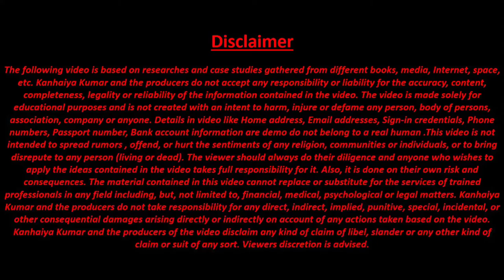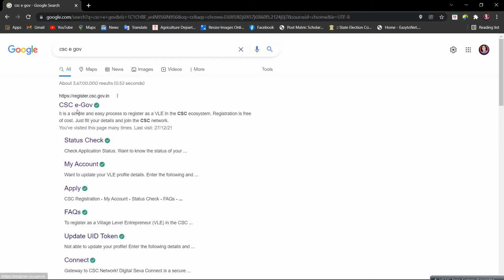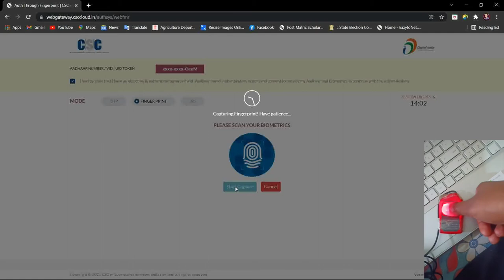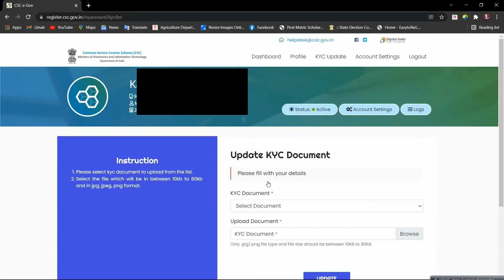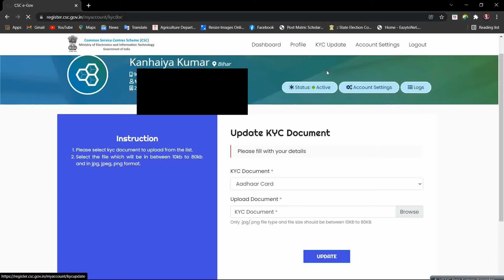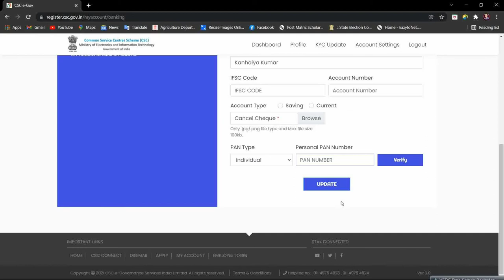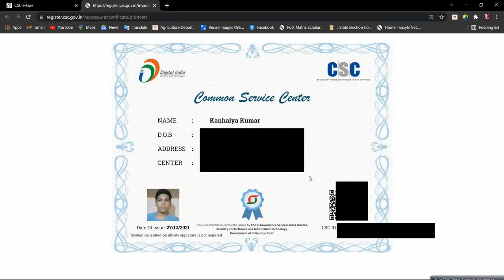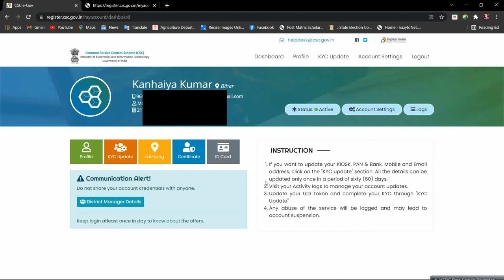CSC I'd KYC Update Kaise Kare 2022 | How To Update CSC Full Kyc 2022 | csc id kyc online 2022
CSC VLE Training Tutorial ke madhayan se part #1 me hum dekhe hai. ki TEC Certificate Apply Online kaise apply kare aur part #2 me dekhe hai. ki tec no milne ke baad csc center kaise apply karte. to es tutorial me hum csc ke sare service ko ek ek kar ke janenge. to abhi subscribe kare hamare YouTube channel technical_baate ko to chaliye milte hai. aur tutorial me.